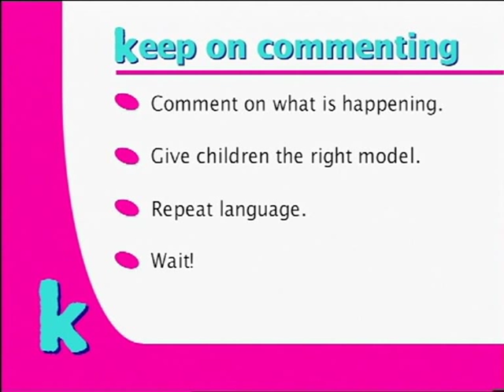I CAN Talk - Keep on commenting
'Keep on commenting is one of the 4 'Talk' tactics. This is a short video to support early years workers.